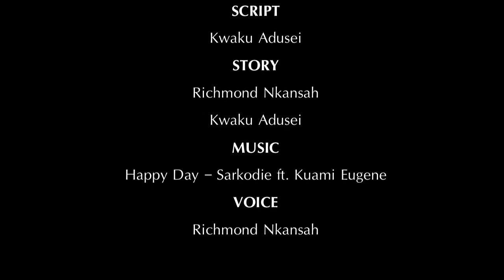EPISODE 1 || INSIDE JUBILEE HOUSE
E-Levy Saga - Episode 1 for inside the Jubilee House